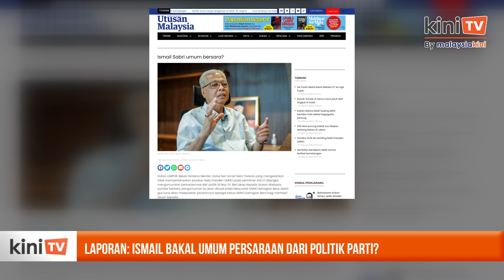Laporan: Ismail Sabri bakal umum persaraan dari politik parti?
Bekas perdana menteri Ismail Sabri Yaakob dijangka akan mengumumkan persaraannya daripada politik pada 18 Mac depan.

Memetik sumber tidak dinamakan, Utusan Malaysia melaporkan Ismail juga tidak akan mempertahankan jawatannya sebagai ketua Umno Bahagian Bera.